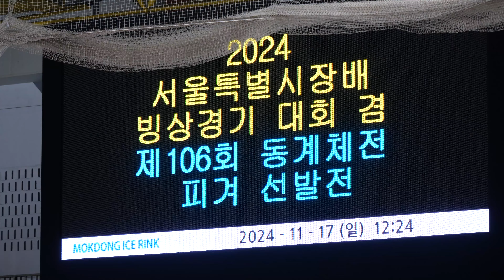박규경 Gyugyung PARK (Gyu-gyung)ㅣB조 여ㅈ부 SP 02ㅣ2024-11-17 서울시장배 겸 동계체육대회 서울시 예선-1일차ㅣ5급ㅣ세화여ㅈ 1ㅎㄴ